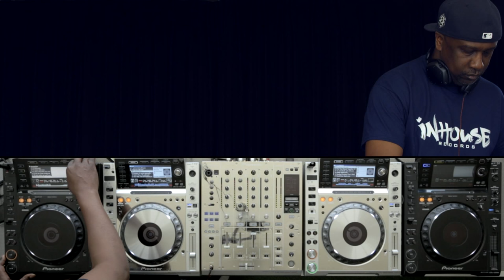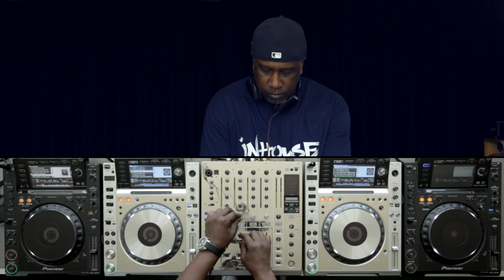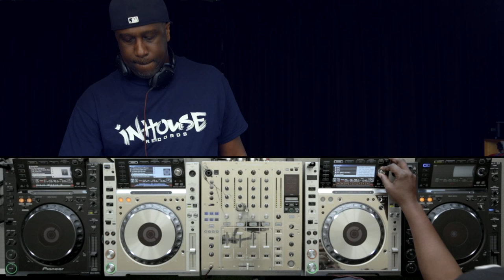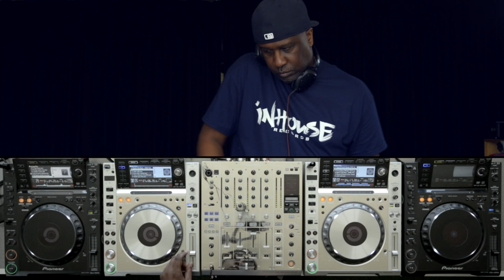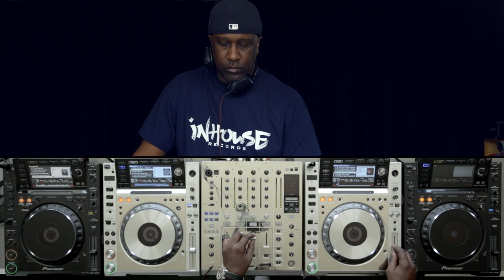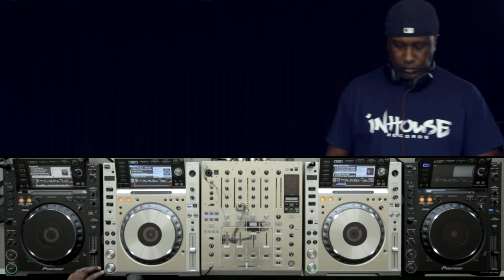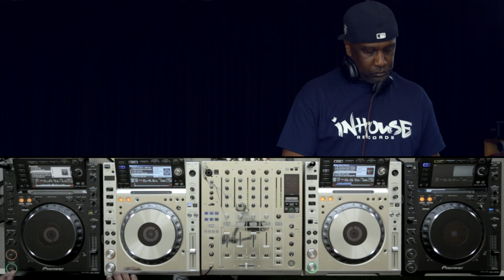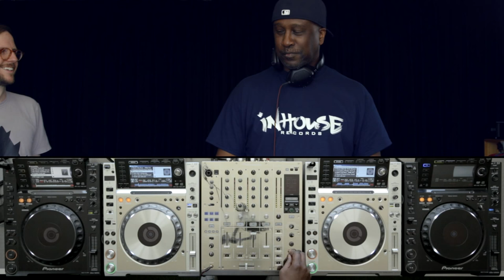Todd Terry - DJsounds Show 2016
Todd the God is here on the DJsounds Show with Dan Tait recorded in our old faithful studios in Ibiza. Bounce To The Beat!